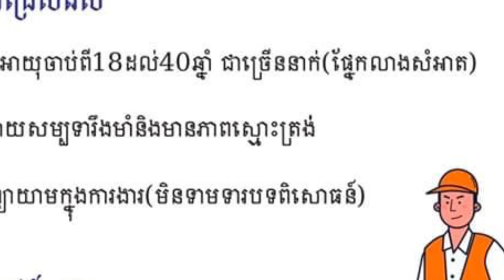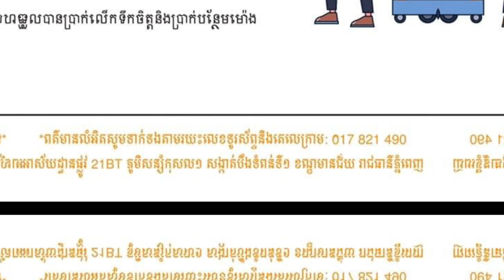episode100 ផ្នែកអនាម័យ​ ឈប់ទទួលពាក្យត្រឹម 31/01/2023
គោលបំណងក្នុងការបង្កើត  Channelនេះ!
+ផ្តល់ឱកាសការងារល្អៗ ថ្មី បុគ្គលិក និង និសិ្សត
+ផ្លាស់ប្តូរបទពិសោធន៍ការងាររបស់ខ្លួនអោយកាន់តែប្រសើរឡើងបន្ថែមទៀតដើម្បីសម្រេចនូវក្តីសុបិន្តរបស់ខ្លួននៅពេលអនាគត